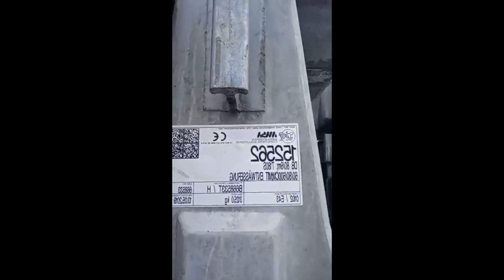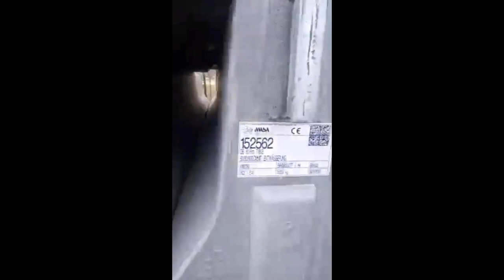[WDV] Martin Rutter sichtet Betonleitwände und entdeckt den perfiden Plan dahinter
Martin Rutter ist etwas neben der Fahrspur, nämlich buchstäblich neben der Autobahn, und sieht in Betonleitwänden einen finstern, von langer Hand geplanten Plan. Ob er sich nicht ein wenig vertut, sollte eigentlich keine Frage sein, aber wir sehen uns das trotzdem mal an.

Danke an den ASB User Michael_sksg der mich auf das Video aufmerksam gemacht hat.

Der Song "Strait 2 Harvest" wurde mit freundlicher Genehmigung von Vincent Buruki aka NME's Kitchen verwendet
Danke